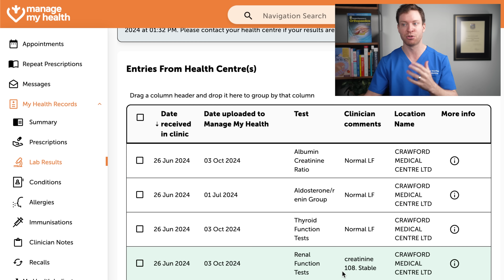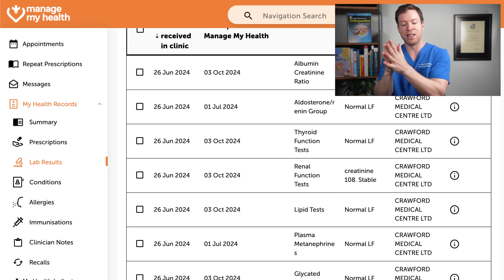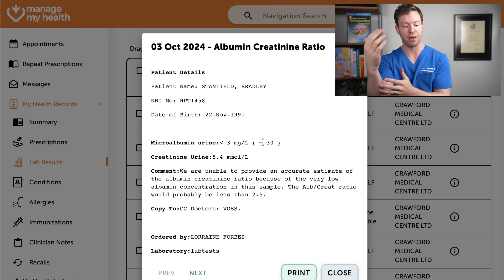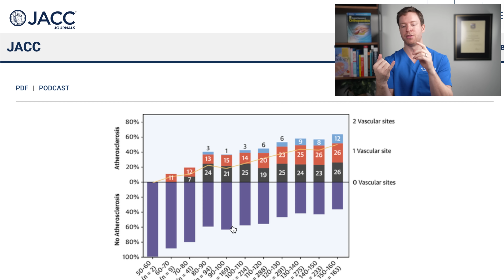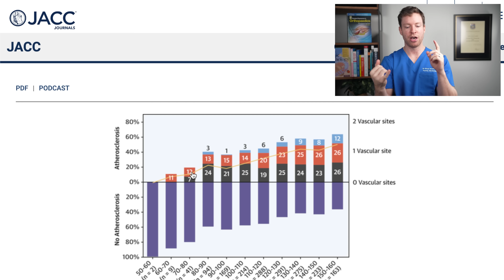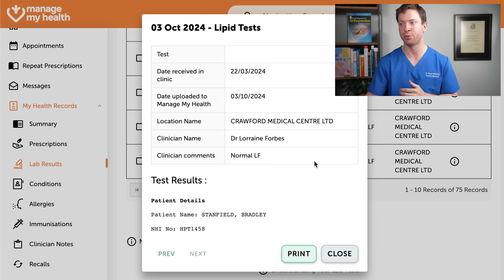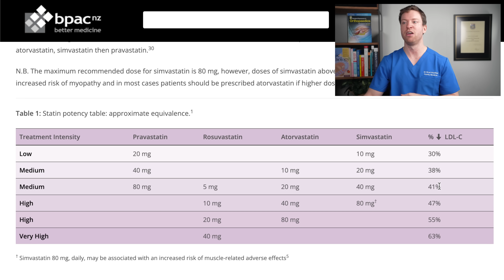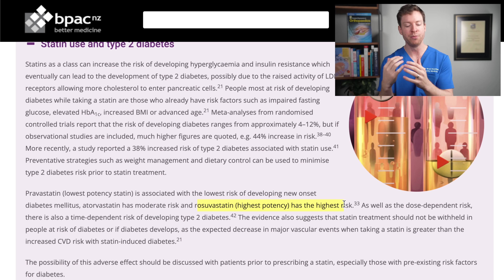The Drugs Dr Brad Takes for a Longer, Healthier Life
Timestamps
0:00 My blood pressure mistake
10:05 Why I switched from Rosuvastatin to Pravastatin